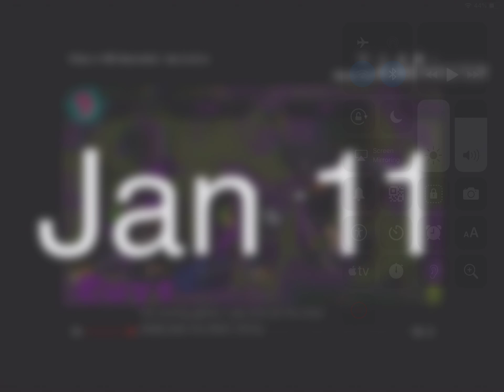Jan 11 2019